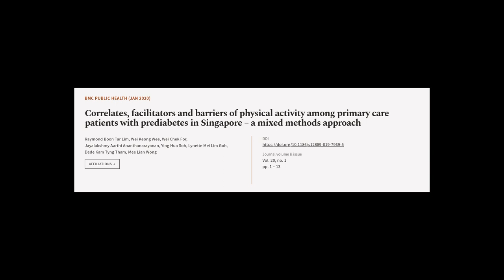Correlates, facilitators and barriers of physical activity among primary care patient... | RTCL.TV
### Keywords ###

### Article Attribution ###
Title: Correlates, facilitators and barriers of physical activity among primary care patients with prediabetes in Singapore – a mixed methods approach
Authors: Raymond Boon Tar Lim, Wei Keong Wee, Wei Chek For, Jayalakshmy Aarthi Ananthanarayanan, Ying Hua Soh, Lynette Mei Lim Goh, Dede Kam Tyng Tham ,and Mee Lian Wong
Publisher: BMC
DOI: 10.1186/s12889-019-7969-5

### Video Timestamps ###
0:00:00 - Summary
0:01:26 - Title
0:01:34 - Tail
0:01:38 - End